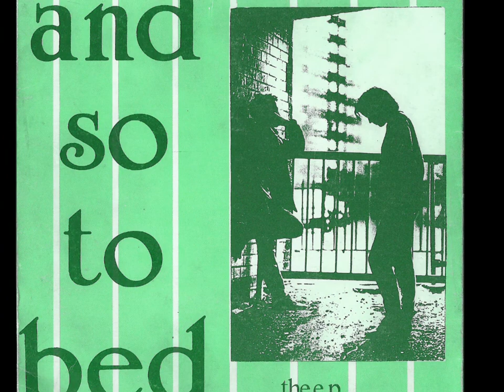AND SO TO BED - SPIT IT OUT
from the EP  "The EP"

"AND SO TO BED" A London-based band from the mid 80's. One 7" single, released on Timebox Records,  "The EP". Four tracks.